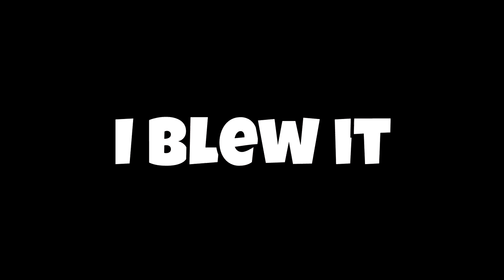Beating up little kids in Pokémon Unite